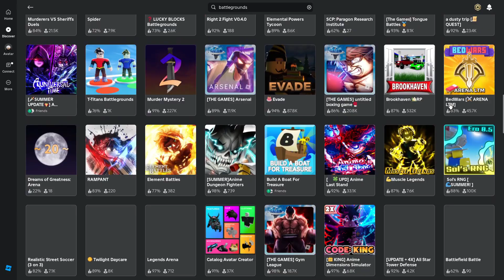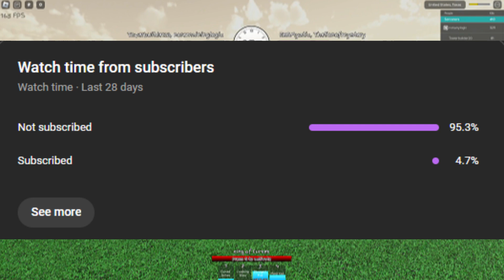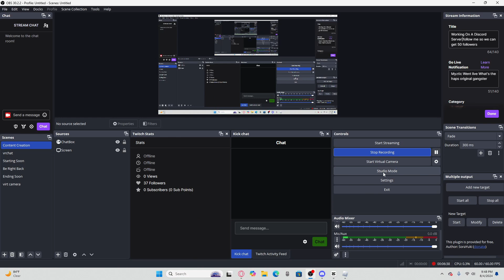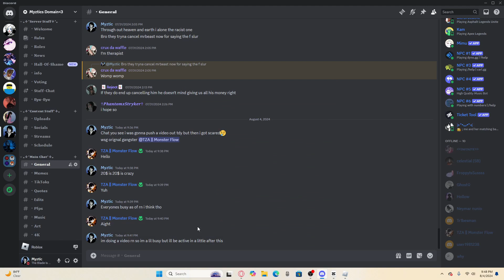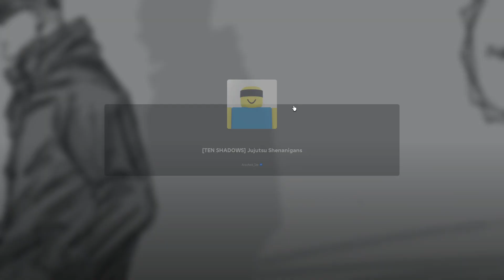This Is The Best Battlegrounds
In this video i tell you about my opinion on what i think is the best battlegrounds game on roblox